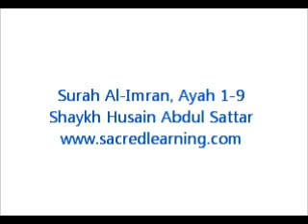Tafsir Surah Al-Imran, Ayah 1-9 English Shaykh Husain Abdul Sattar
Surah Al-Imran, Ayah 1-9